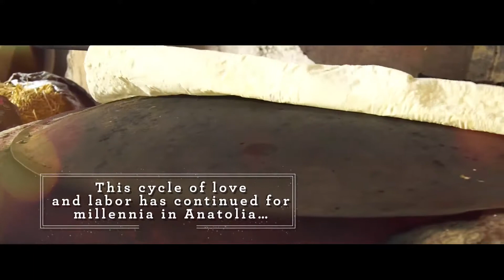Breads of Anatolia